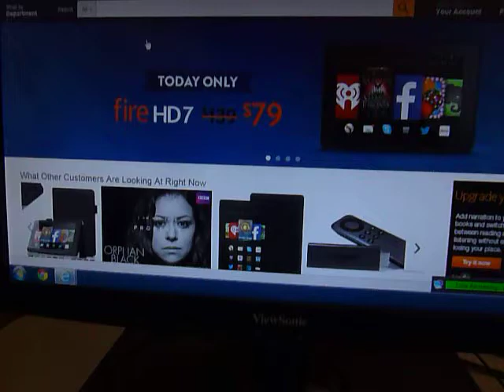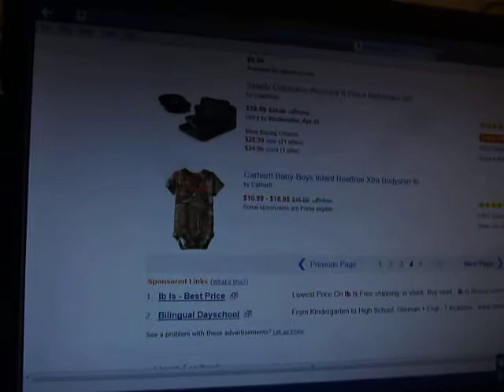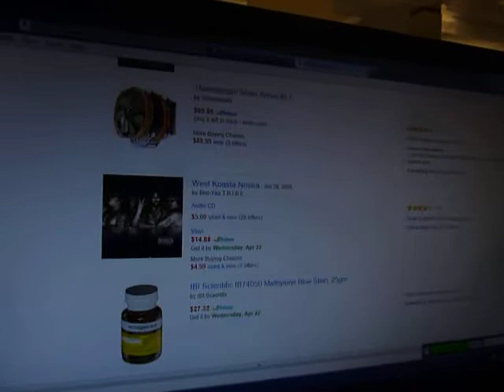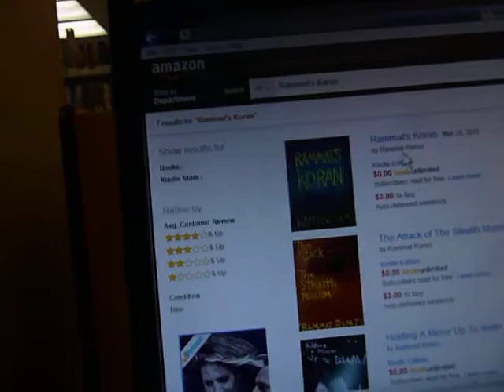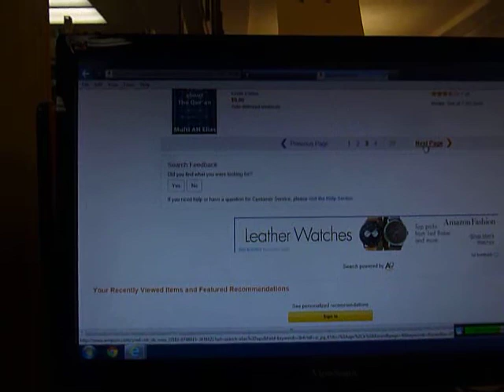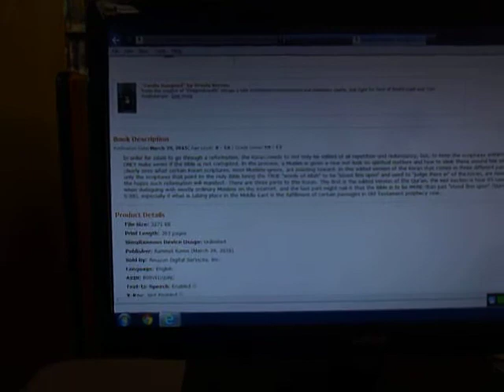Amazon Has a BLOCK On Selling And Even SHOWING My Ebooks?!?!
My friend, Roberto, says Amazon is not letting him buy my ebooks, and, a Muslim I'm talking with (that I've named an ebook for) said he can't even find my ebooks.  IS Amazon hiding my work since it mostly deals with Islam?  IS it fulfilling Oblamer's wishes that there must be NO future for those who would slander the prophet of Islam (i.e. expose parts of the Quran and hadith that cause doubt in Islam)?  I got into a city library to see if there is one.